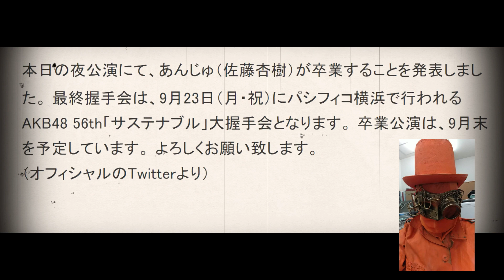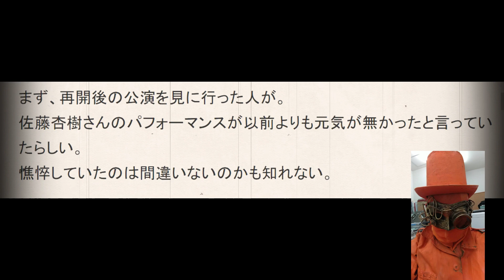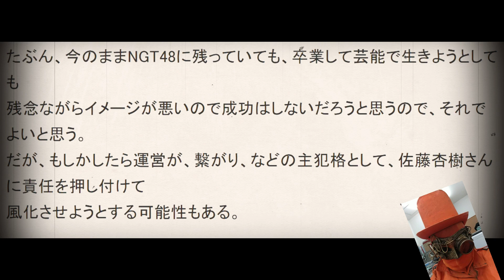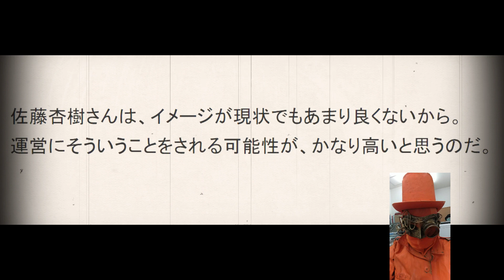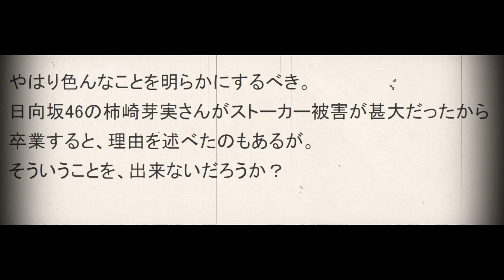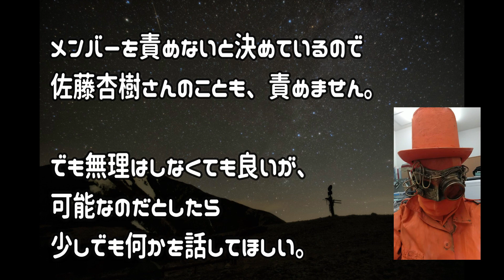【NGT48】 佐藤杏樹さん卒業に際して…運営がやりそうなこと。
卒業メンバーが相次ぐこのグループ。
どこをどう切り取ったら平常運転と言えるのか？
しかもこれは、このグループだけの話ではないのだから。